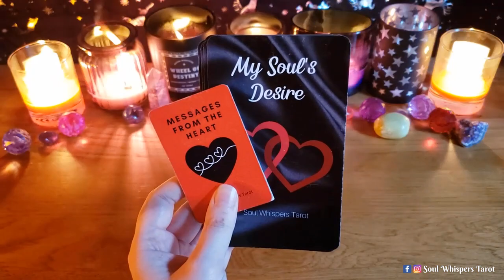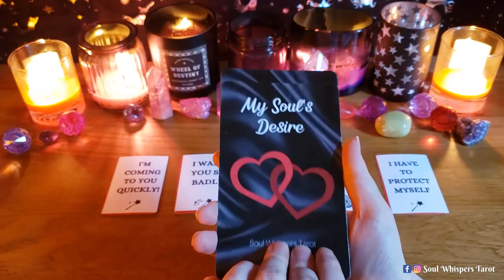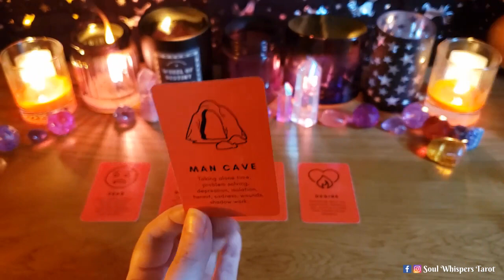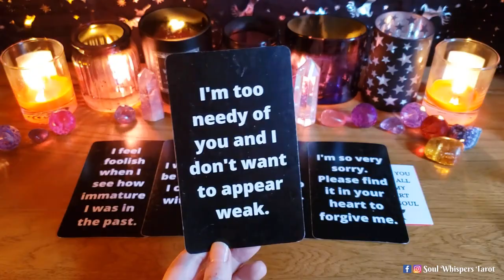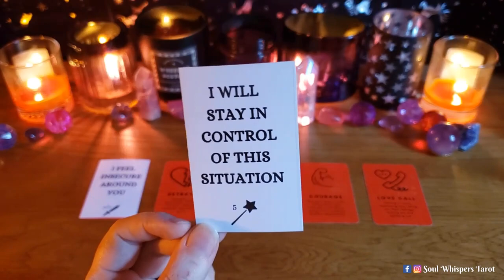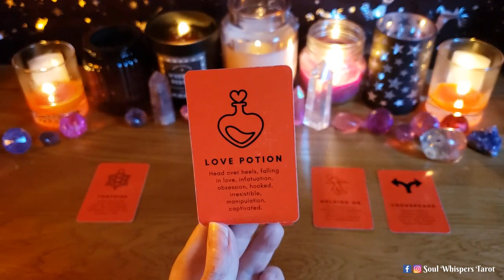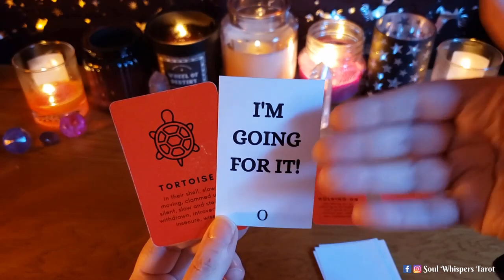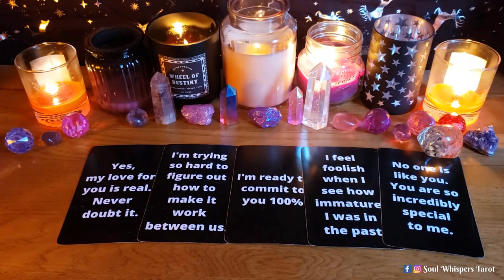His THOUGHTS Of You THIS WEEKEND ❤️💭 (EXTREMELY ACCURATE) *Pick A Card* Love Tarot Reading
Pick A Card ~ His THOUGHTS Of You THIS WEEKEND ❤️💭 (EXTREMELY ACCURATE) Love Tarot Reading

00:00 - Intro
01:06 - Cards 1
11:34 - Cards 2
23:08 - Cards 3
34:06 - Cards 4

Karen x